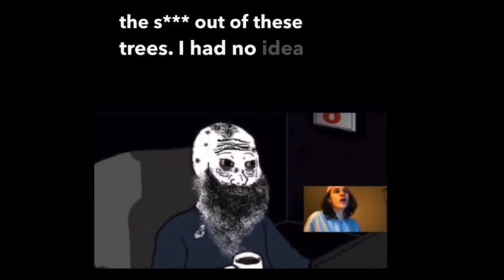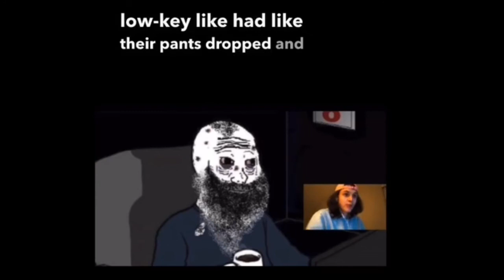Full Stream link